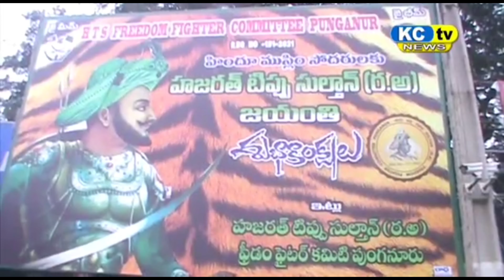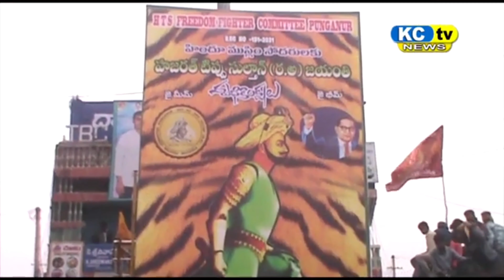Hazrat Tippu Sultan (R.A) Jayanthi Punganur Celebrationsours Kctv NEWS 10/11/201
HTS FREEDOM FIGHTAR COMMITTEE                                           Reg No. 151/2021 Punganur 517247, Chittoor Dist .,AP.                                                   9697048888, 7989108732